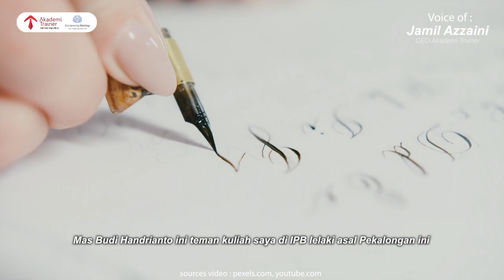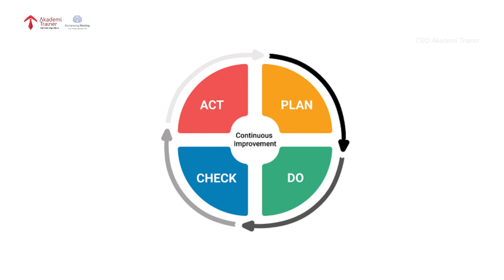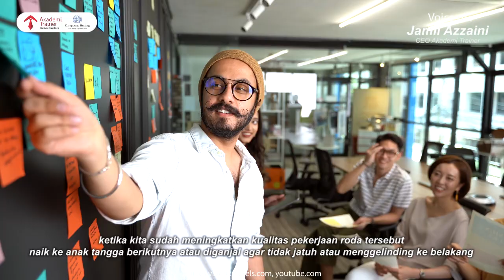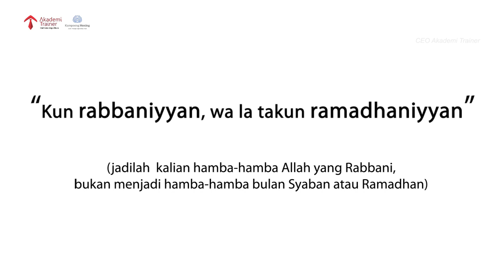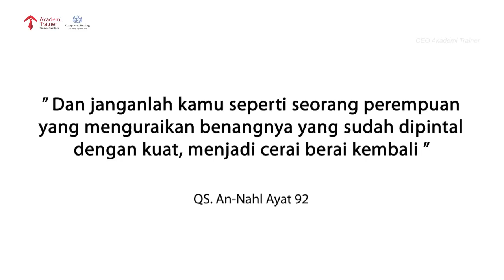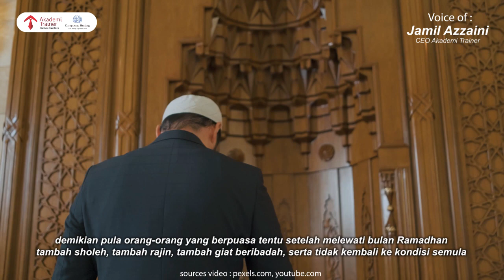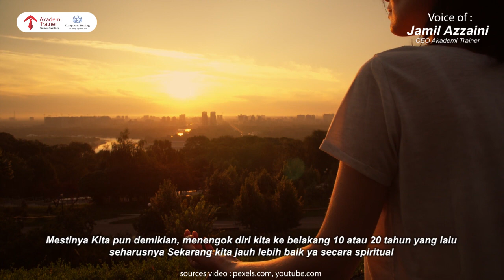Usai Ramadan Ini Apa Kehidupan Anda Makin Berkualitas?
Cobalah renungkan pertanyaan ini sahabAT. Apakah dari tahun ke tahun disetiap Ramadan Anda merasakan semakin bahagia, dan teruss semakin bahagia?

Atau justru bagi Anda Ramadan itu biasa-biasa saja?

Mana yang Anda rasakan saat ini?

Bilamana Anda masih merasakan biasa-biasanya. Bisa jadi usai Ramadan kehidupan Anda tidak makin berkualitas, atau mungkin makin terpuruk. Hanya saja Anda tidak menyadari dengan baik.

Lalu bagaimana supaya disetiap ketemu Ramadan atau usai Ramadan Anda semaaakin bahagia, terus makin bahagia? Bahkan Anda merasakan makin bertumbuh dan berkualitas? Ingin tahu banget caranya. Simak video ini, dengan tuntas ya.

Kemudian pelajari dan pahami, apa langkah strategis untuk menyambut Ramadan berikutnya. Semoga Anda, kita semua bertemu lagi Ramadan dan bisa merasakan peningkatan kualitas hidup lebih baik lagi. Aamiin ya Rabbal'alamin

PLUS!